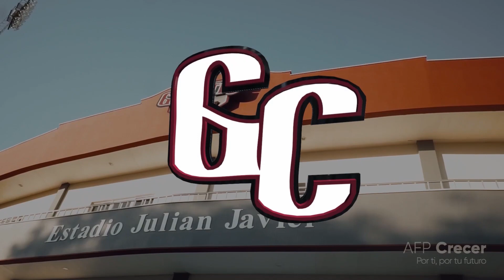Gigantes del Cibao vs. Águilas Cibaeñas | 10.01.2022 | Resumen